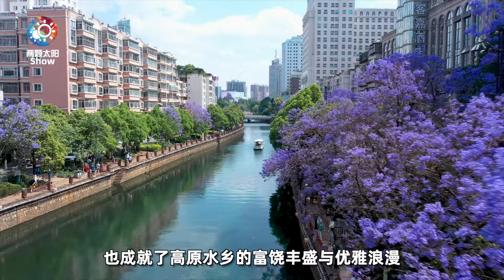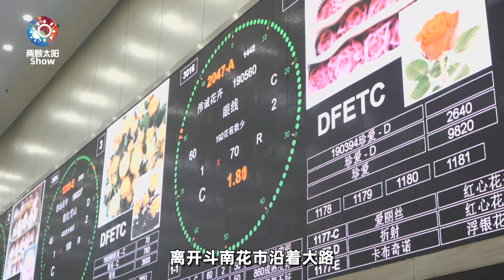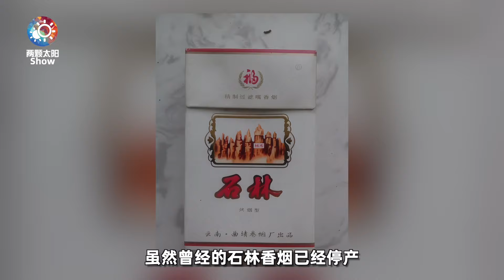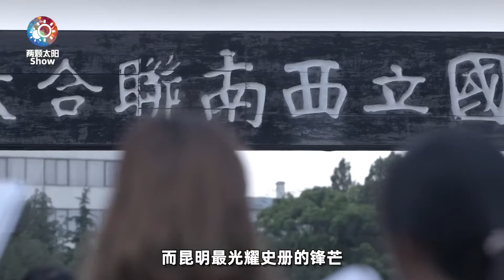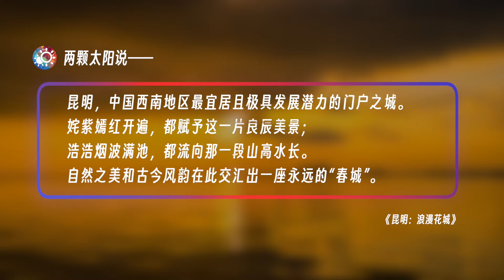9分鐘遊遍昆明：到彩雲之南，感受一座青「春」永駐的花城！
本期視頻我們一起走進浪漫花城：昆明！
包含的景點：
1、【自然之美】部分：昆明世博園、鬥南花卉市場、滇池、海埂公園、翠湖公園！
2、【古今風韻】部分：西山、西山龍門、大觀樓、大觀公園、太和宮金殿、雲南民族村、金馬碧雞坊、石林風景區！